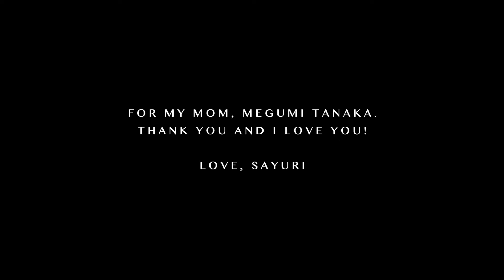マリたち４の映画のインスピレーションとなった実体験の証｜By Karina Sayuri Hayashibara｜DAVI HAYASHIBARA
すべてのものが神から発し、神によって成り、神に至るのです。この神に、栄光がとこしえにありますように。アーメン。
‹ローマ人への手紙 11:36›